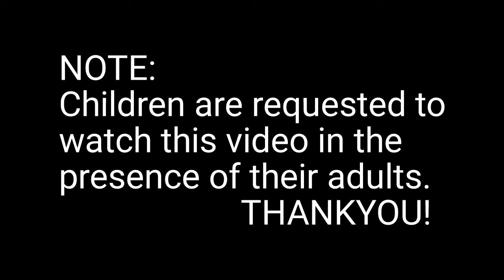M.TAHA STUDIOS-|Nightmare 3-SHORT FILM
Why it happens with me again and again???
Directed by: Muhammad Taha Mirza
Cinematographer: M.Taha Mirza
Story and Concept by: M.Taha Mirza
VFX by: M.Taha Mirza

FOR Brand promotion inbox me.